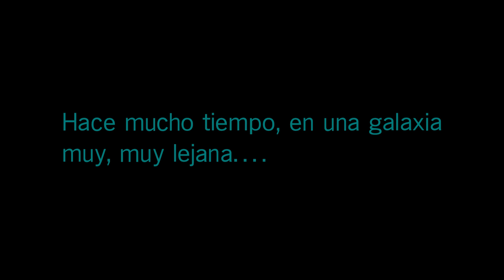Star Wars Battlefront 2 Campaign SQ1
El Baduls Dos Oras